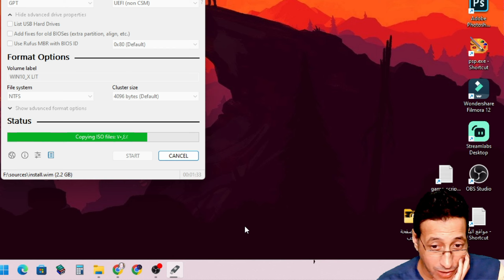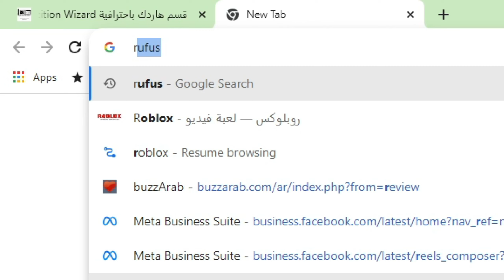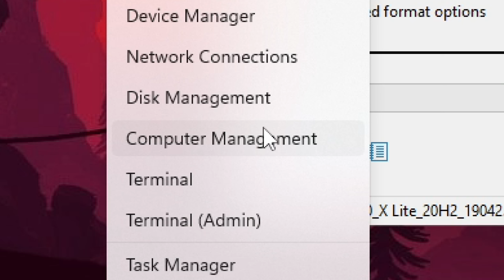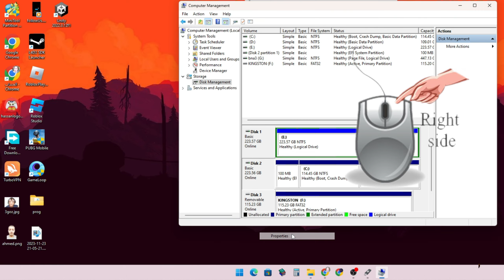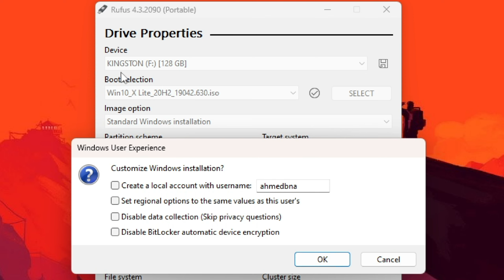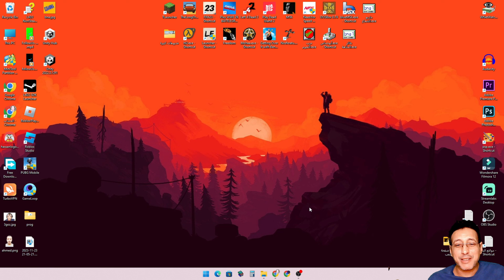شرح برنامج Rufus اخر اصدار | تنزيل نسخة الويندوذ على الفلاشة باسهل طريقة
نقدم لكم شرح سريع لبرنامج Rufus اخر اصدار ، والبرنامج مخصص لتنزيل نسخ الويندوذ المختلفة على الفلاشة .

💗 شكراً لمتابعتكم 💗